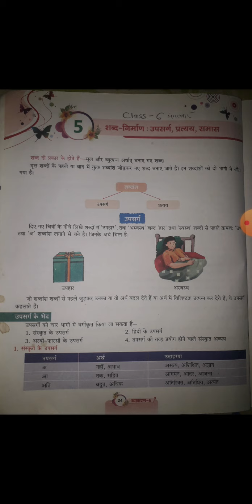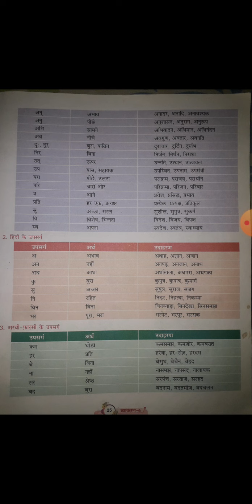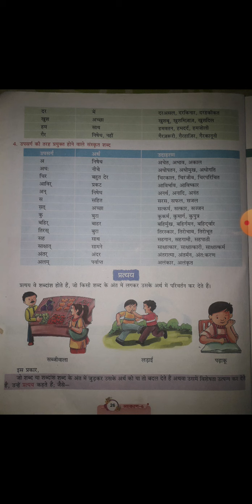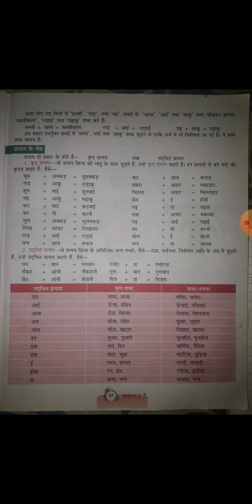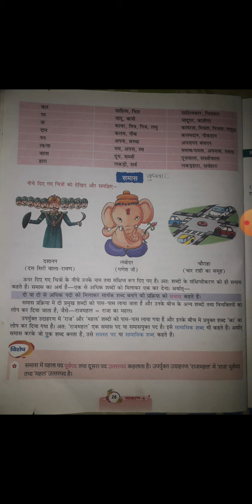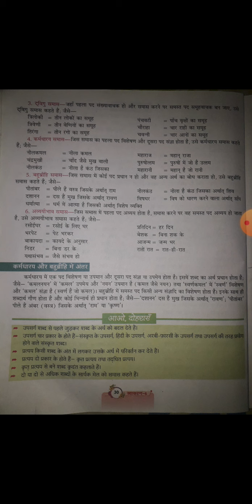Class.6.Subject.Hindi grammar.Chap.5.Topic.शब्द-निर्माण DVPS